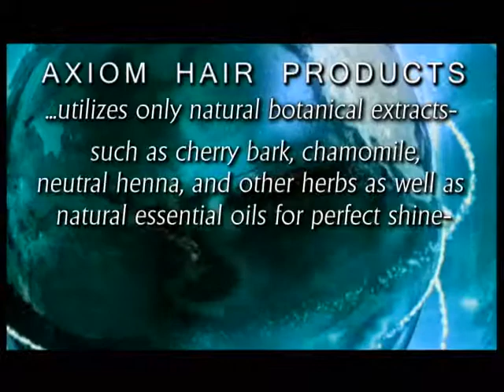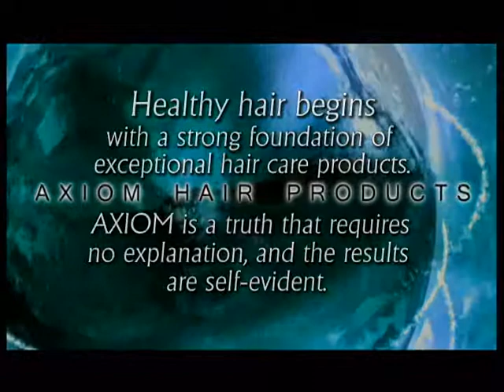The Image Gallery -- Axiom Hair Products